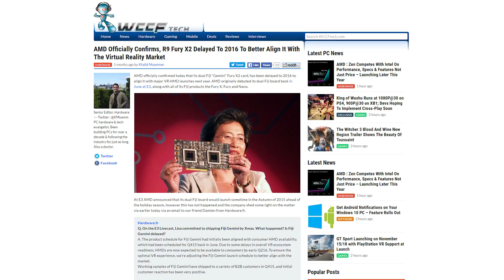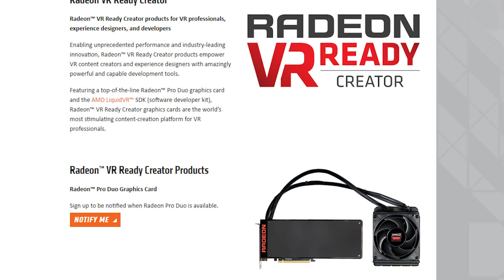Radeon Pro Duo: For Creators Who Game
AMD finally released their dual-Fiji graphics card, after teasing it since July 2015. But it comes in a slightly different package than we were expecting, with AMD marketing it more towards developers, particularly of VR. So should gamers be excited? Well, see for yourself.

Episode Credits:
Host: Riley Murdock
Writer: Riley Murdock
Editor: Barret Murdock